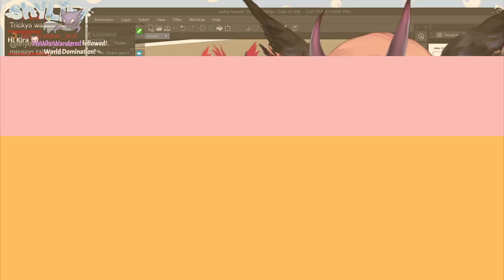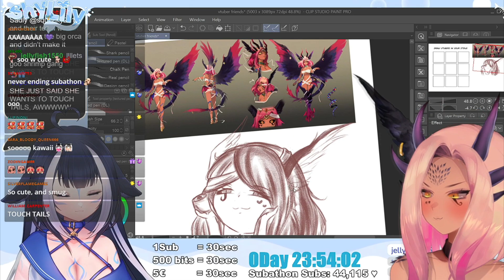Tricky Wants To Touch Tail With Lily